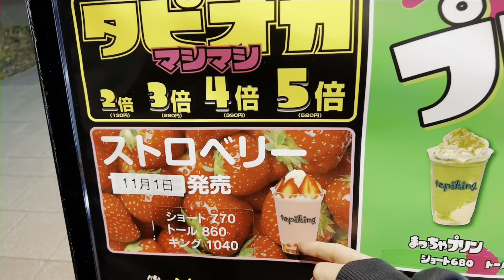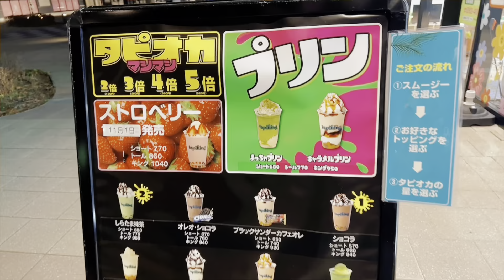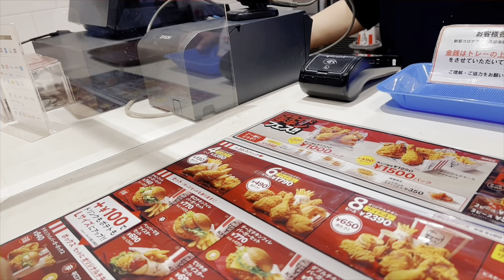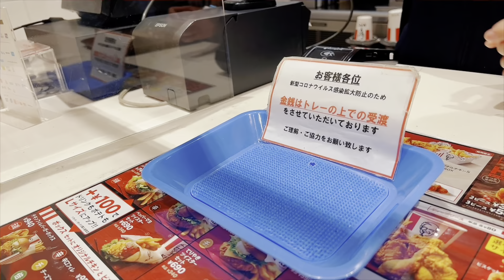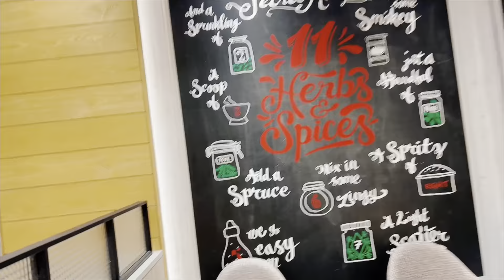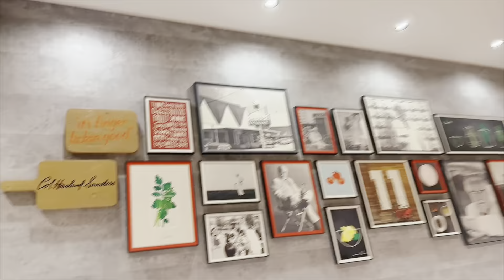After a long time making vlogs / had fun